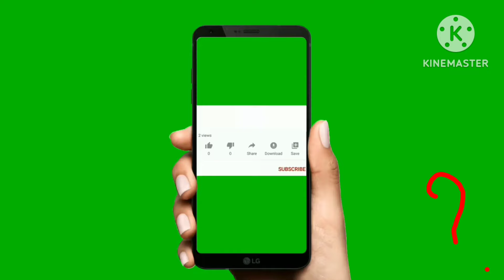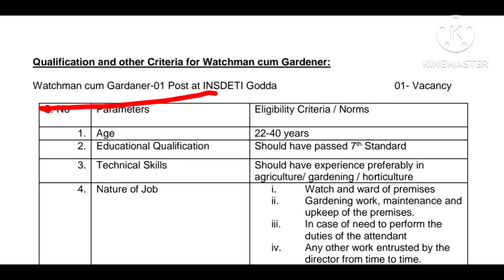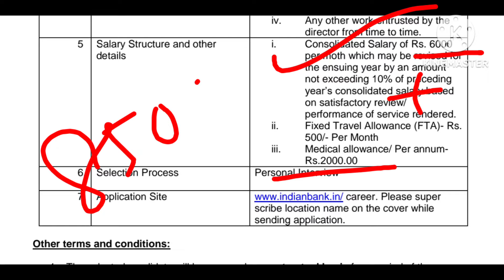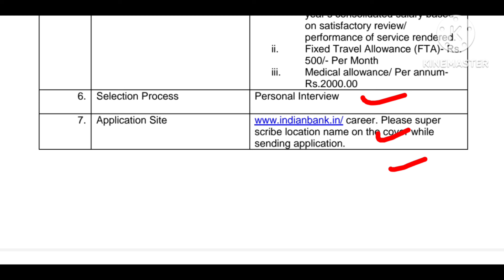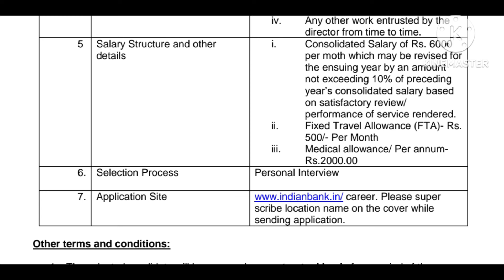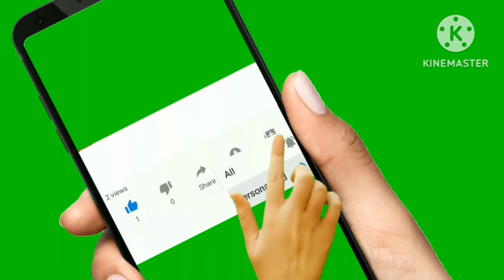🔥সপ্তম পাশে ব্যাংকে কর্মী নিয়োগ | Indian bank recruitment 2024 | West Bengal government job vacancy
quick learning
WB group D recruitment
job vacancy
8 pass job vacancy
madhyamik pass job
wbjob
job vacancy 2023
bandhan Bank interview
Bank job
bank job interview preparation